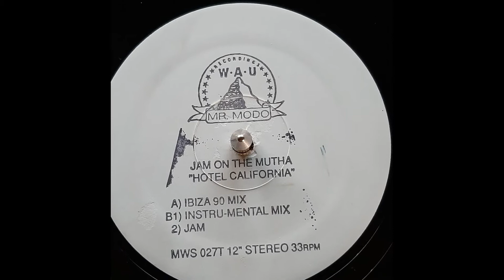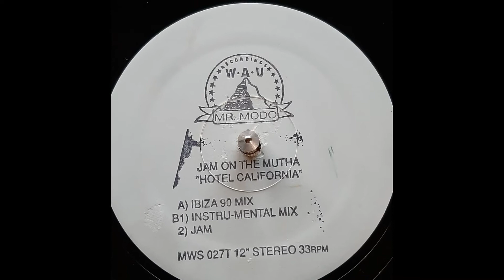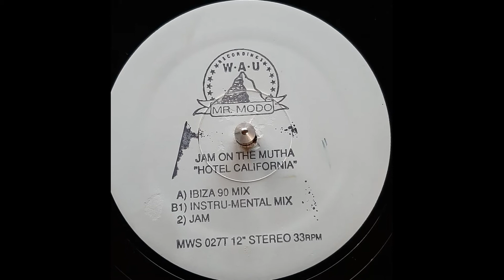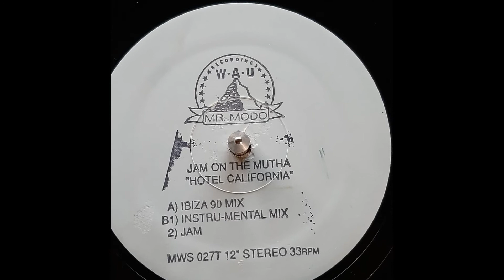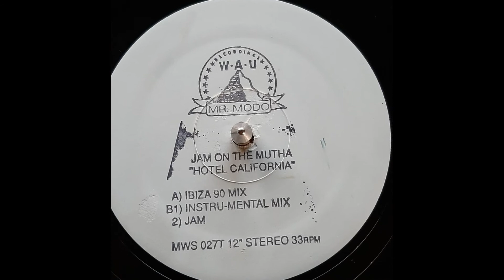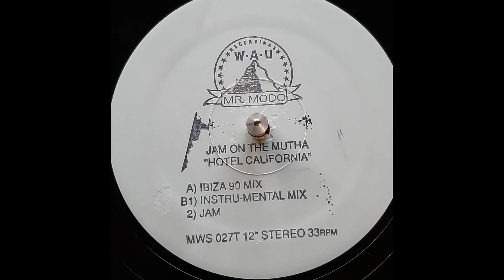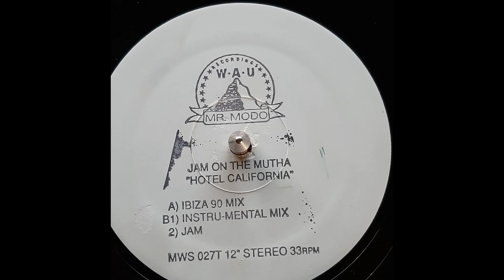'Mr Modo' Jam On The Mutha - Hotel California (Ibiza 90 Mix)